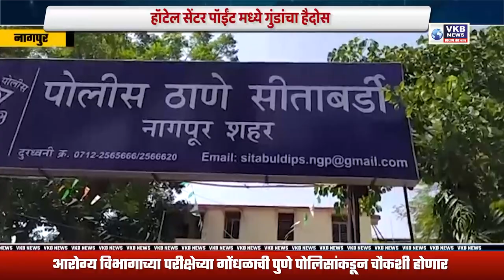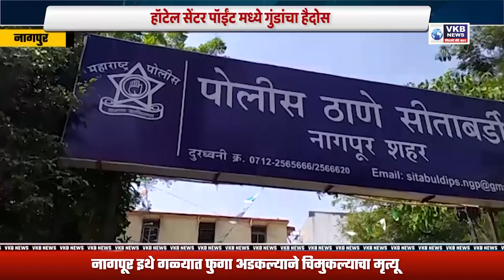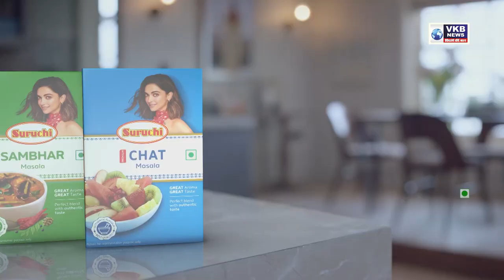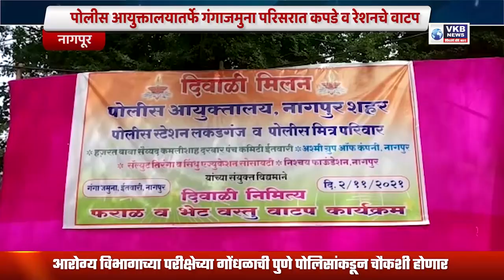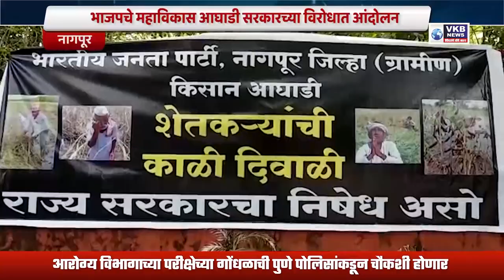हॉटेल सेंटर पॉईंट मध्ये गुंडांचा हैदोस...